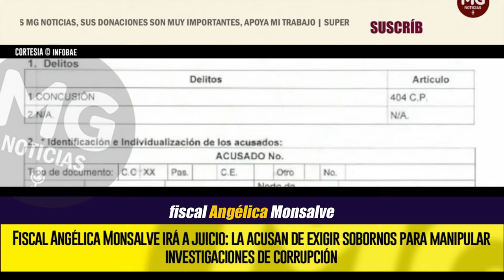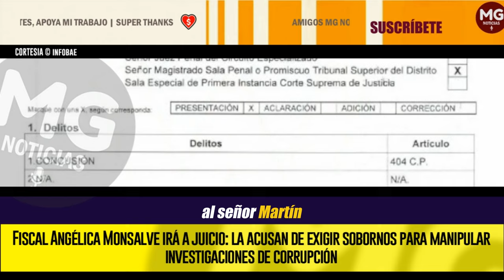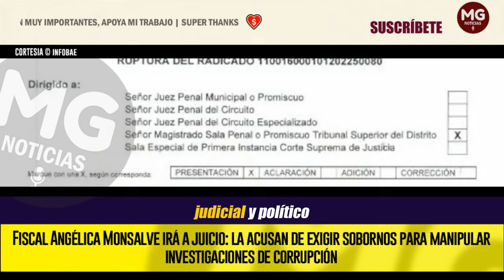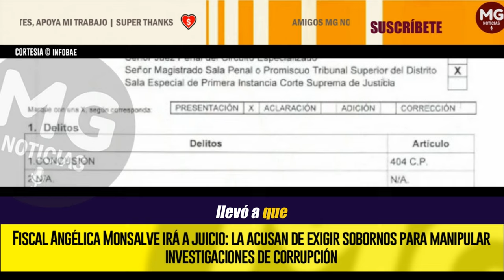ÚLTIMA HORA 🚨 FISCAL ANGÉLICA MONSALVE IRÁ A JUICIO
La Fiscalía investiga a Monsalve por presuntamente utilizar a un abogado como intermediario para cobrar una suma millonaria a un destacado empresario en Bogotá
INFOBAE